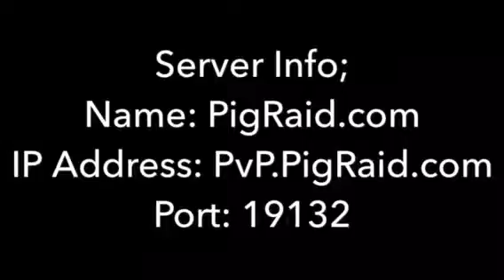Meet Me On MCPE!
Why are you reading the description? All the info is in the video! XP